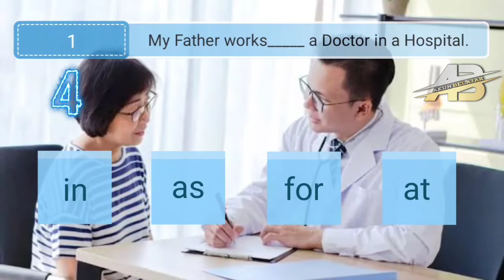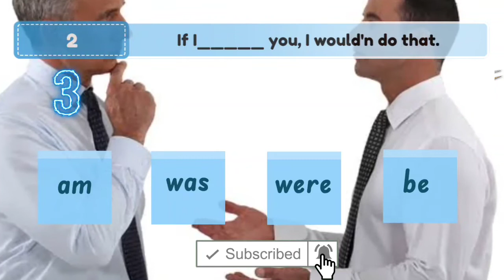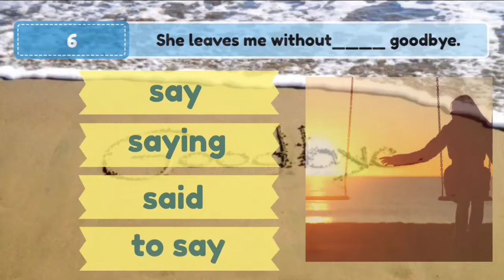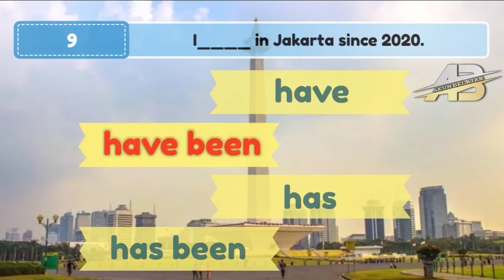QUIS ENGLISH, GRAMMAR, PRESENT SIMPLE, PRESENT PERFECT, PAST SIMPLE, STRUCTURE ENGLISH